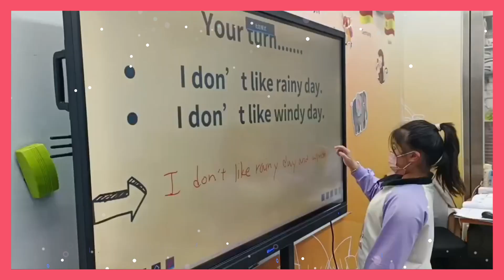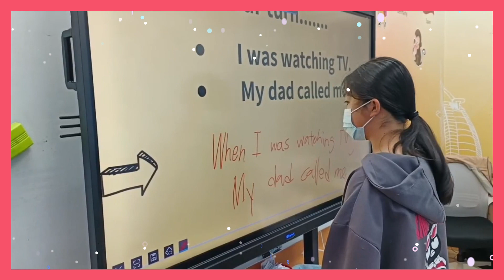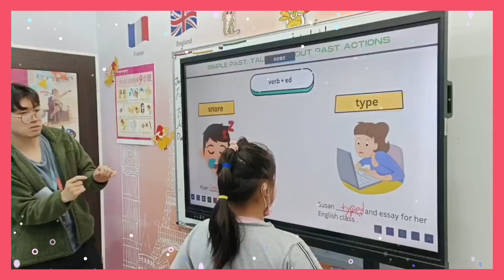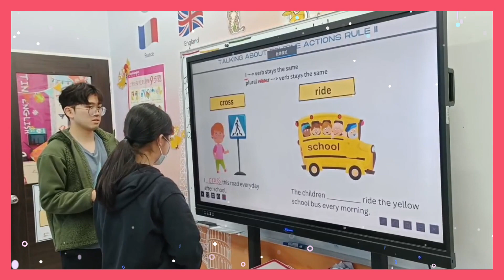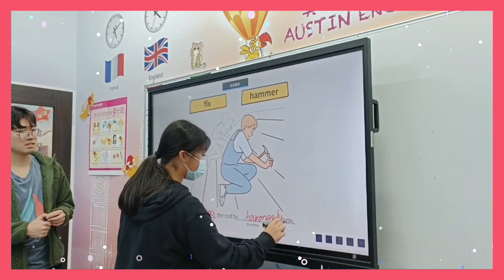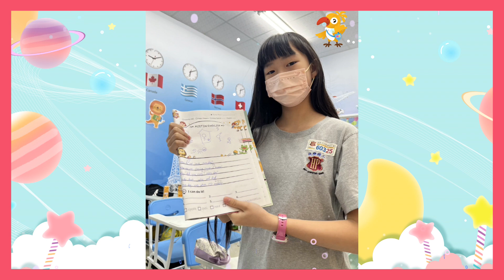【奧斯汀美語-快樂分校】1月15日~1月19日 美語課SC3班 上課花絮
美語班SC3班上課的花絮出來囉📣
📢歡迎聯絡洽詢，了解更多課程資訊。